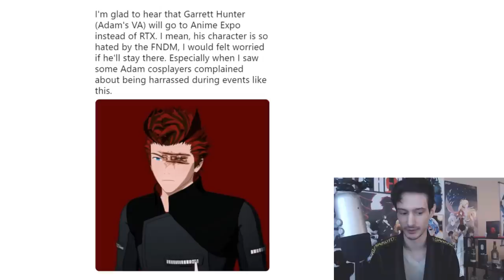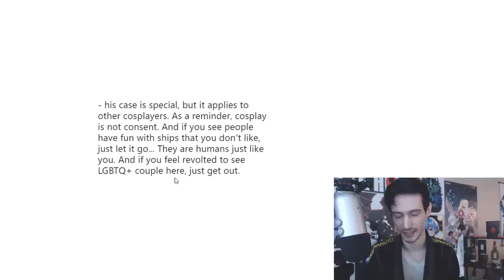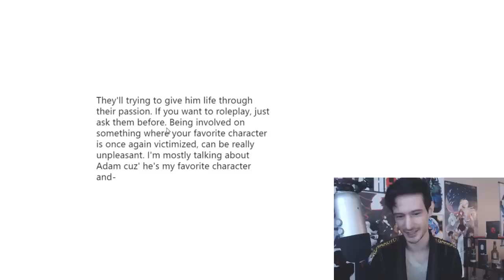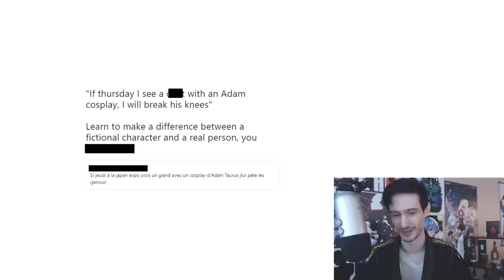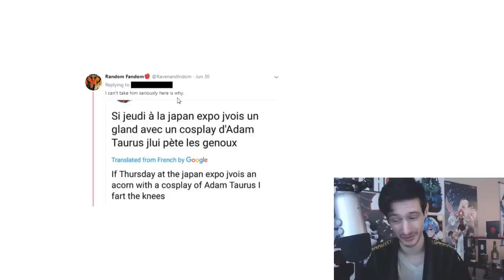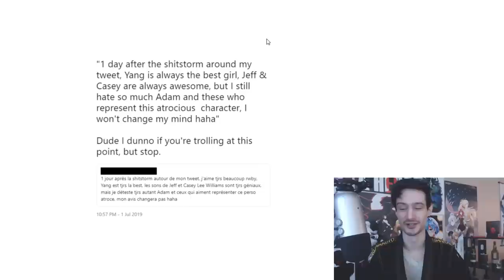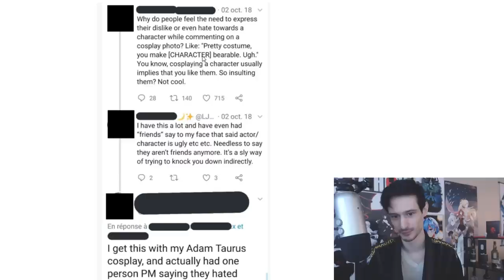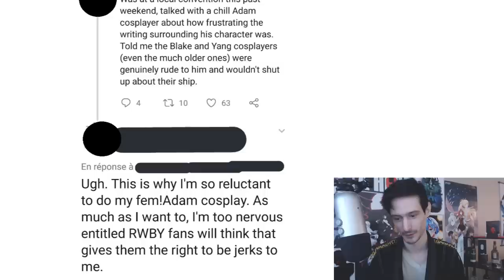RWBY Fanatics Target Adam Taurus Cosplayers! Threats of Violence Against Them!!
Apparently disliking Adam in the show isn't good enough for certain fanatics, now they want to take their aggression out on cosplayers too!

Steven B.
Lulu B.
Dashie Li
Nicholas H.
Thijs H.
Colin E.
Tom S.
Mystic Ash
[Redacted]
Daniel D.
Cloud123
Aura Gami
Alexander T.
Michelle K.
Julian C.
Valhalla4413
Kat Sake
sonofmictlantecuhtli
Kori M.
Jamie M.
M.L.
Fuzzy Pickles
Massimo
Fallen Angel J
Chubb Funnie
Nameless Person
Short Round
Party7319
Jacob C
Michael M
Roman Torchic
Will S.
Acrux
Psyren
kingstyle13
Alex C.